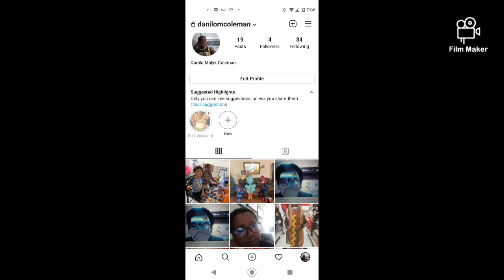miraculous ladybugs with cousin Elijah